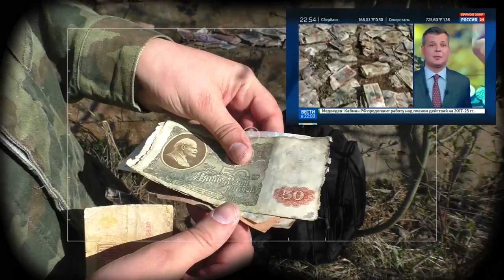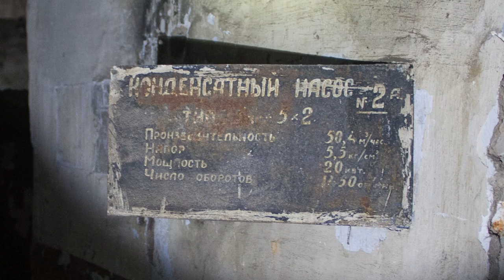Достопримечательности и заброшенные места Пскова | Подземелья Псково-Печерского монастыря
Сталк по заброшкам Пскова и Псковской области: заброшенная усадьба Старые липы и псковская ТЭЦ-18, диггеры UnderWorld в подземельях Псково-Печерского монастыря и заброшенные очистные сооружения земской больницы.

Gunnar Olsen - Circular